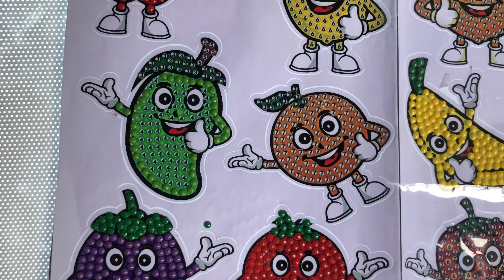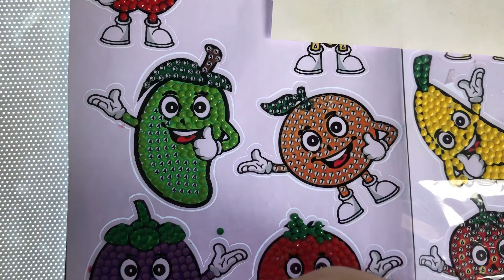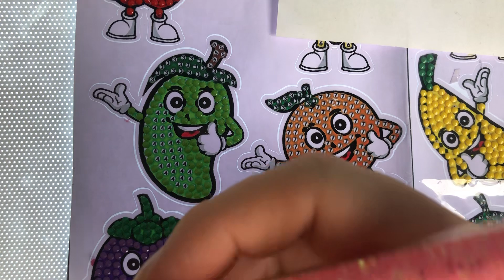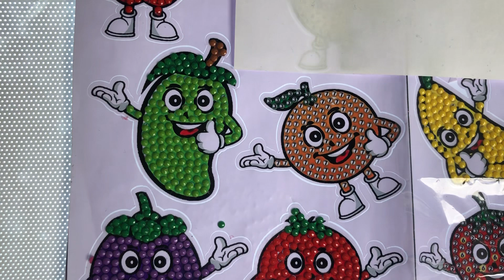Wip And Chat Diamond Painting Fruit The Mystery Fruit